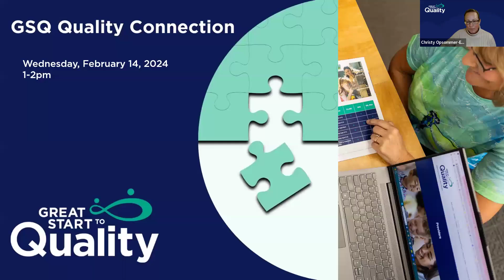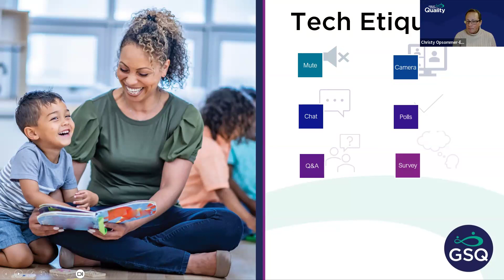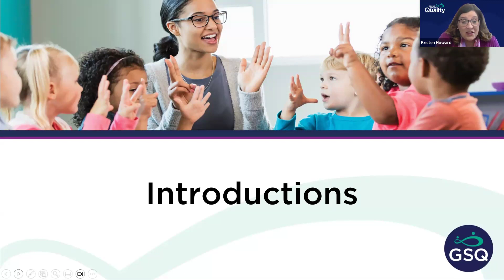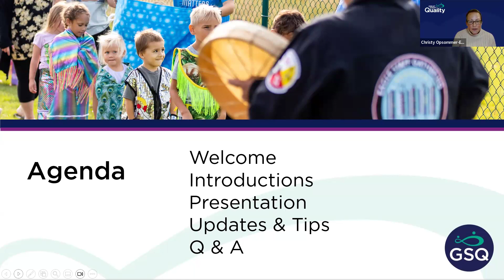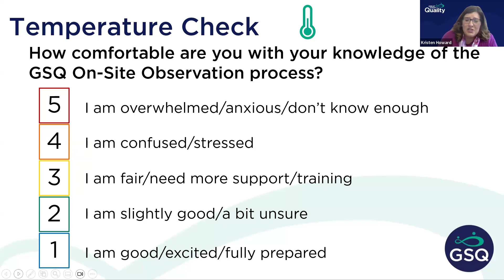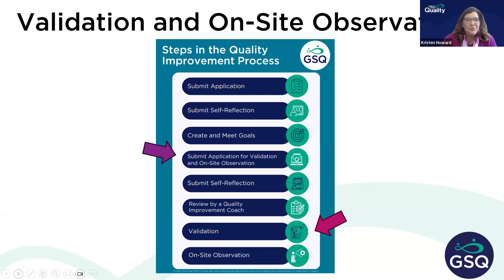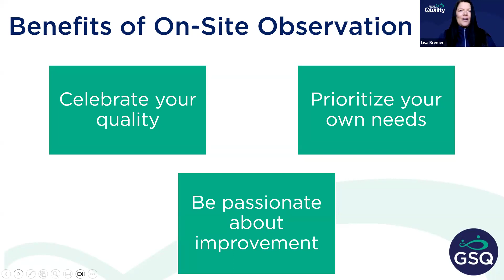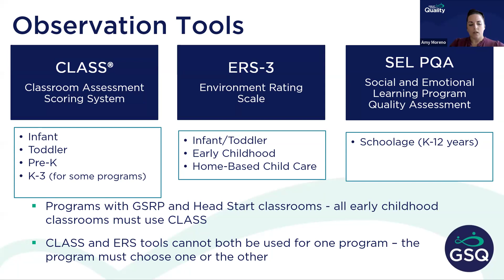GSQ Quality Connection - February 14, 2024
Check out GSQ's bi-monthly webinar series meant to support licensed child care providers in Michigan learn more about Great Start to quality and have a forum for asking questions and engaging in dialogue with their peers.